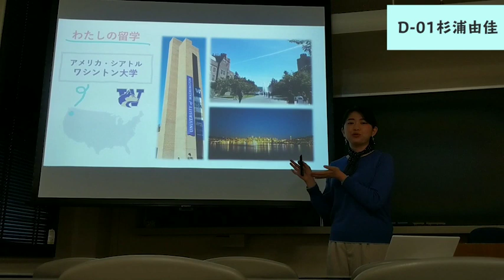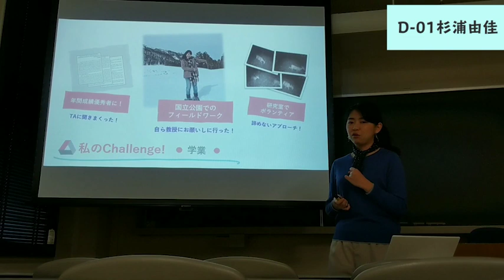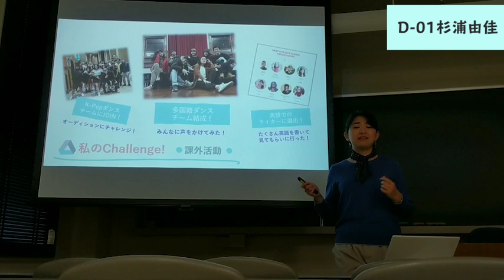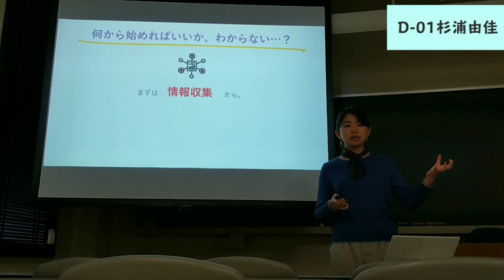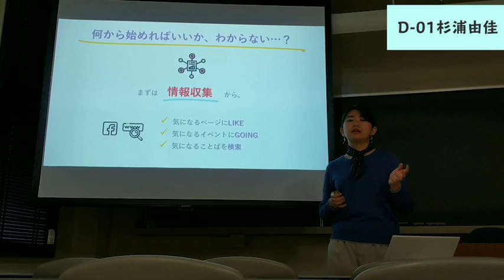第５回留学成果報告会（オンライン開催） D 01杉浦由佳（アメリカ ９カ月）